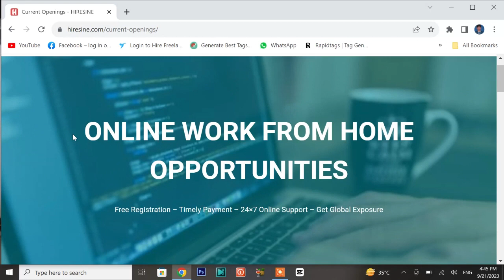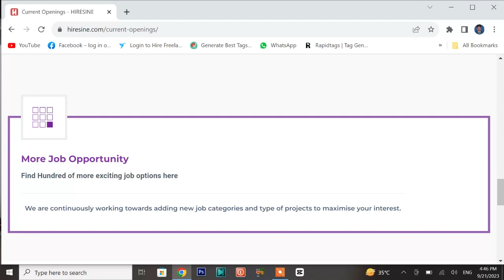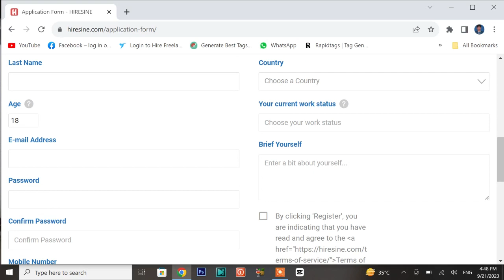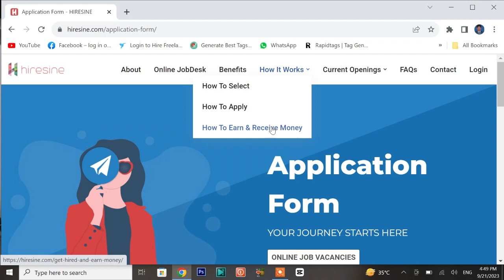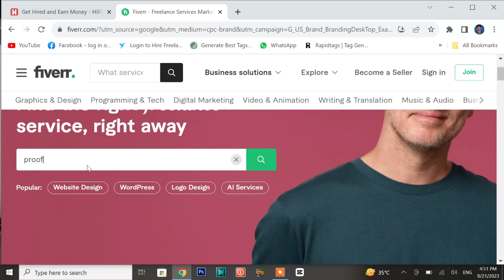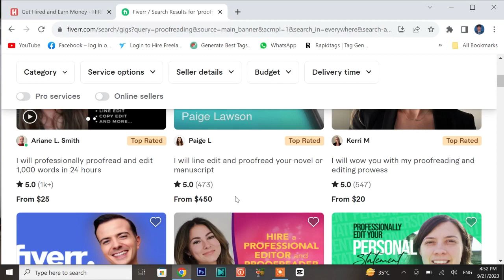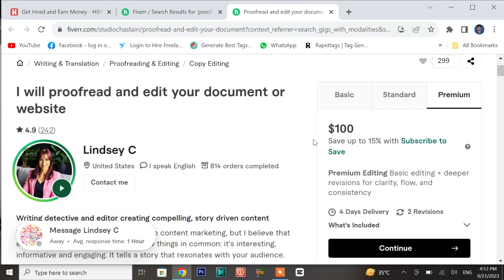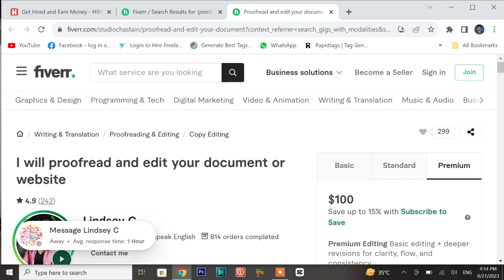Earn Money by Finding Mistakes 2023 || Proofreading Jobs Worldwide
Friends, in this video i am going to tell you how to Earn Money by Proofreading . You can earn 5$ per page easily. this is very simple method of online earning.

@________________ Follow Me____________________@